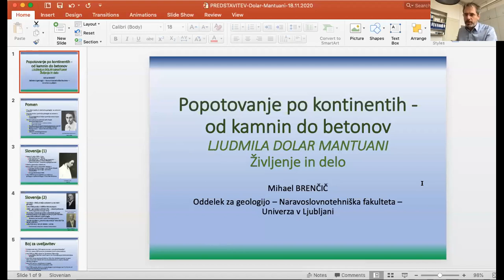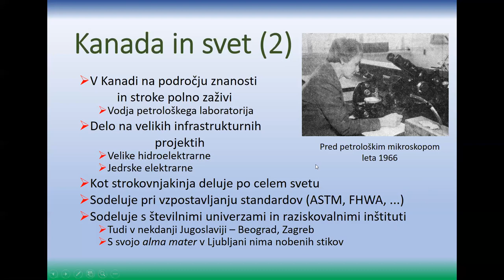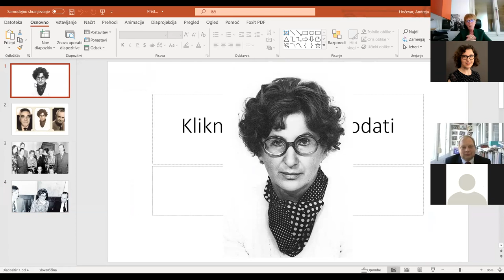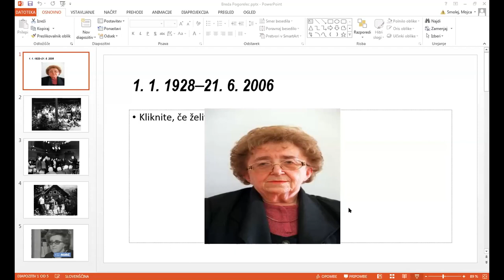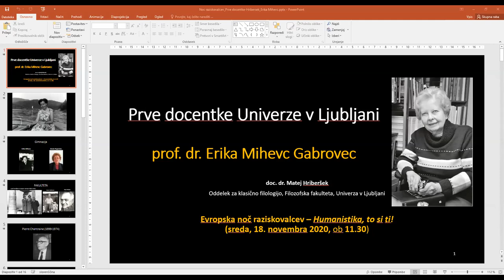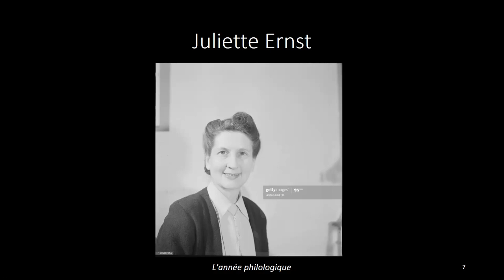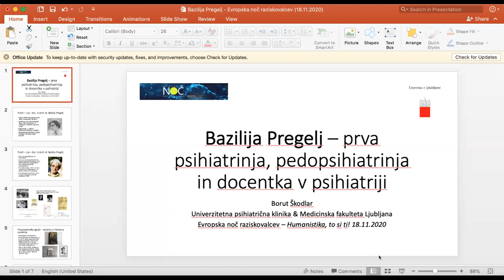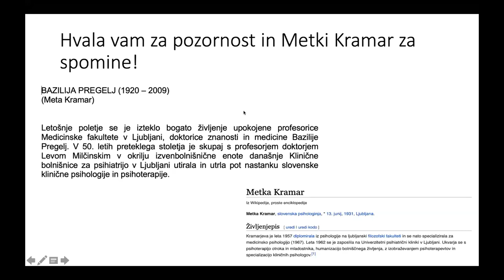Prve docentke Univerze v Ljubljani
Spletna okrogla miza je še eden od preddogodkov Evropske noči raziskovalcev - Humanistika, to si ti! 2020, ki je potekala preko platforma ZOOM, 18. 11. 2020 s pričetkom ob 11:30.
Na dogodku so gostje predstavili prve docentke Univerze v Ljubljani, ki so v drugi polovici 20. stoletja pomembno sooblikovale slovensko znanost in utrle pot poznejšim znanstvenicam. Ta pot za ženske v znanosti na Slovenskem še zdaleč ni bila lahka, bila je polna preprek in izzivov. Na okrogli mizi pa bo tekla beseda tudi o tem, kakšne so možnosti za uveljavljanje žensk v znanosti danes.

 Sodelovali bodo:
• izr. prof. dr. Mihael Brenčič, Oddelek za geologijo, Naravoslovnotehniška fakulteta, Univerza v Ljubljani (5:28),
• izr. prof. dr. Andreja Hočevar, Oddelek za pedagogiko, Filozofska fakulteta, Univerza v Ljubljani (28:05),
• red. prof. dr. Mojca Smolej, Oddelek za slovenistiko, Filozofska fakulteta, Univerza v Ljubljani (50:54),
• doc. dr. Matej Hriberšek, Oddelek za klasično filologijo, Filozofska fakulteta, Univerza v Ljubljani (1:10:24),
• izr. prof. dr. Borut Škodlar dr. med., Katedra za psihiatrijo, Medicinska fakulteta (1:37:38),
• red. prof. dr. Nadja Furlan Štante,  Inštitut za Filozofske študije, Znanstveno-raziskovalno središče Koper, članica Komisije za enake možnosti na področju znanosti pri MIZŠ (1:50:53).

Pogovor je  vodil dr. Tone Smolej.